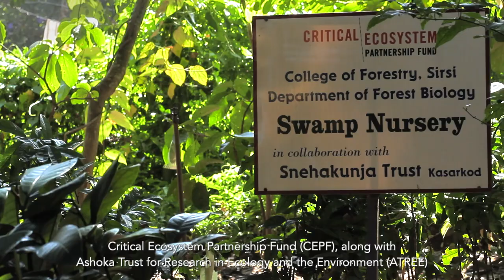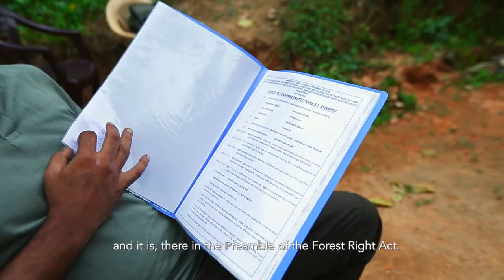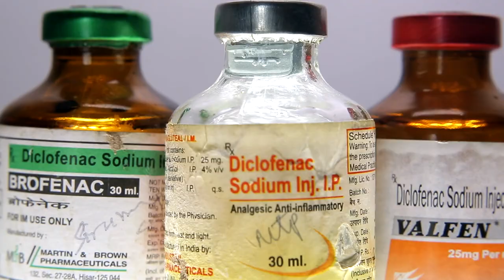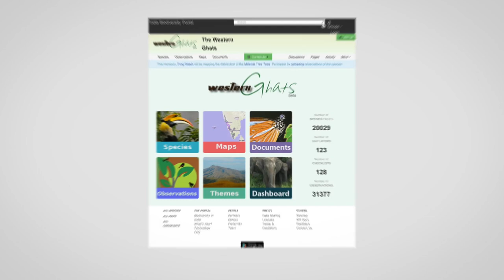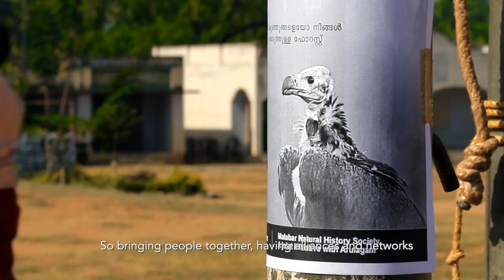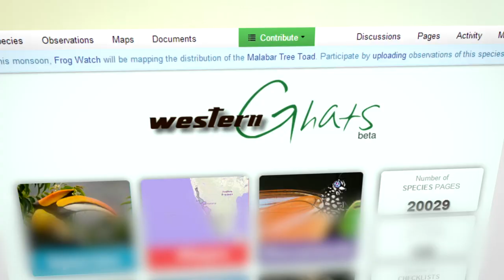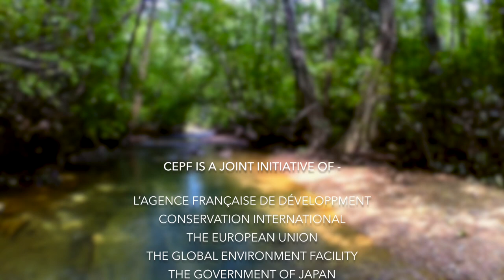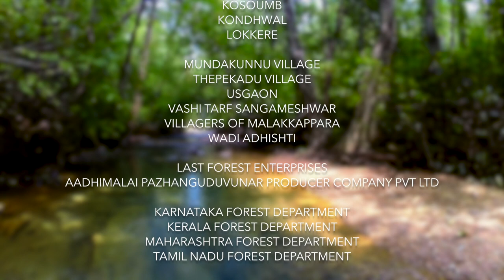Western Ghats Program Overview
The Western Ghats of southwestern India is one of the most densely populated of the 35 global biodiversity hotspots.

The Western Ghats Hotspot is extraordinarily rich in species, especially plants, found nowhere else. However, its forests face tremendous population pressure and have been dramatically impacted by demands for timber and agricultural land.

CEPF's investments focus on the Western Ghats, which stretches across an area of 180,000 square kilometers along the west coast of India. The region performs important hydrological and watershed functions, sustaining the approximately 245 million people who live in the Indian states that receive most of their water supply from rivers originating in the region.

While once an area of dense forest, today only one-third of the Western Ghats’ natural vegetation remains in pristine condition. Many remaining forests are highly fragmented and face increasing degradation.​​​​​